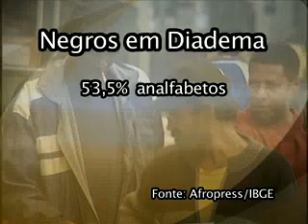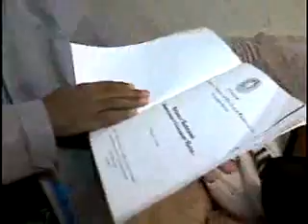Projetos sociais resgatam a cultura afro em Diadema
"A Cor da Cultura é um dos projetos da prefeitura de Diadema que difundem a cultura e as origens afro. Edição: Michelle Gomes e Jennifer Degilio; Reportagem: Richelle Manoel; Pauta: Adriana Proença